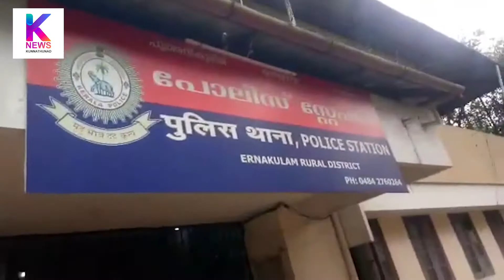പോലീസിന് പ്രതിരോധ ഷീൽഡുമായി മുൻ ഓഫീസർമാർ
പോലീസിന് പ്രതിരോധ ഷീൽഡുമായി മുൻ ഓഫീസർമാർ*    പോലീസ് പെൻഷനേഴ്സ് വെൽഫയർ അസ്സോസിയേഷൻ പുത്തൻകുരിശ് യൂണിറ്റിൻ്റെ നേതൃത്വത്തിൽ രാമമംഗലം ,പുത്തൻകുരിശ് സ്റ്റേഷനുകളിലെ മുഴുവൻ ജീവനക്കാർക്കും കോവിഡ്പ്രതിരോധ ഫേയ്സ്ഷീൽഡ് വിതരണം ചെയ്തു.
വെൽഫയർഅസ്സോ: പ്രസി: റിട്ട ഡിവൈഎസ്പി PS ഗോപാലൻ നായരുടെ പക്കൽ നിന്നും SI PV ജോയി, ASI പ്രവീൺ കുമാർS, എന്നിവർ ചേർന്ന് ഏറ്റ് വാങ്ങി. അസ്സോ: സെക്രട്ടറി റിട്ട.SI ജേക്കബ് പീറ്റർ, ട്രഷറർ റിട്ട.SIപി.എം.ജോർജ്ജ്, ഗ്രാമപഞ്ചായത്ത് മെമ്പർ ജോൺ  ജോസഫ് ഭാരവാഹികളായPG വേണുഗോപാൽ, MC കുര്യാക്കോസ്,KP കൃഷ്ണൻകുട്ടി, ASI അശോക് കുമാർ, സിവിൽ പോലീസ് ഓഫീസർമാരായKR മനോജ് കുമാർ, VRലത, ബിന്ദു വർഗീസ് എന്നിവർ പങ്കെടുത്തു.